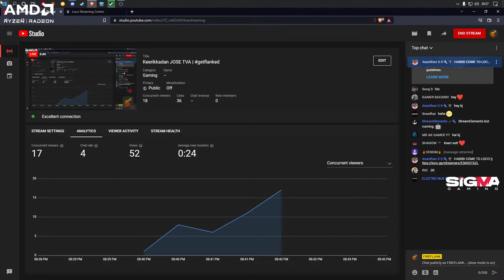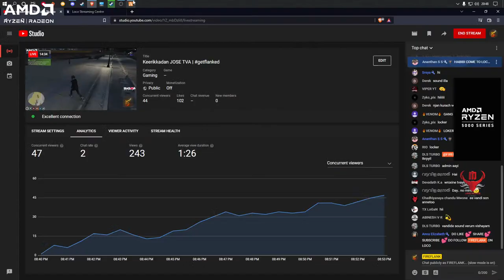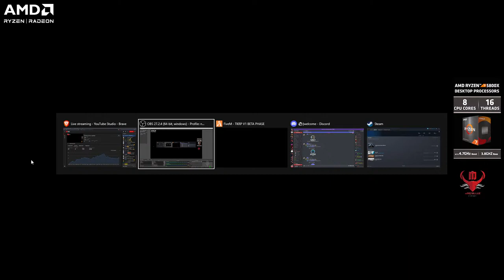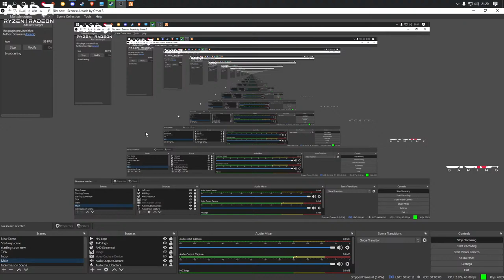Keerikkadan JOSE TVA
Starting soon video done by Don Official

System Configuration
Monitor - Samsung LC24RG50 144htz 4ms
Processor - AMD Ryzen 7 3700X
Graphics Card - MSI RTX 2070 SUPER Ventus 8GB
Motherboard - MSI B450 TOMAHAWK MAX
Ram - 16 GB GSkill RipJaws 3000MHz DDR4
SSD - Kingston A2000 250GB M.2 NVMe
Power Supply - CoolerMaster Master Watts Elite 550W 80+
Computer Case - Deepcool Matrexx 50 ARGB 4F
Keyboard - HK GAMING GK61v2
Mouse - RAZER BASILISK FPS Ultimate
Headphones - HyperX Cloud Revolver S Gaming (Thanks to Vishnu)